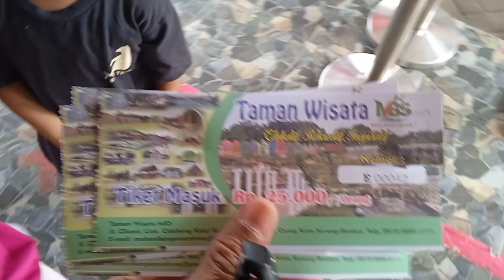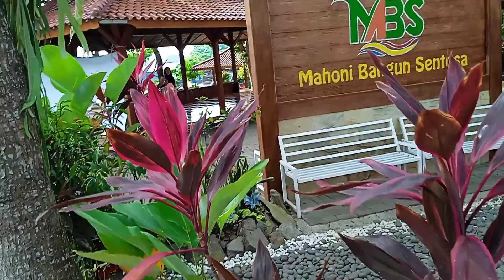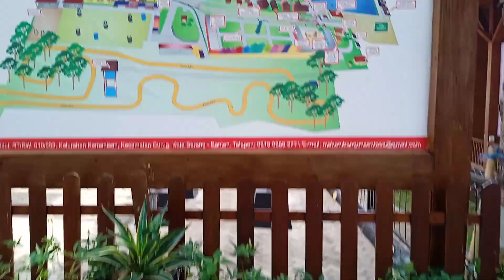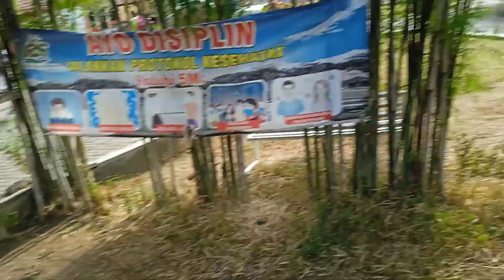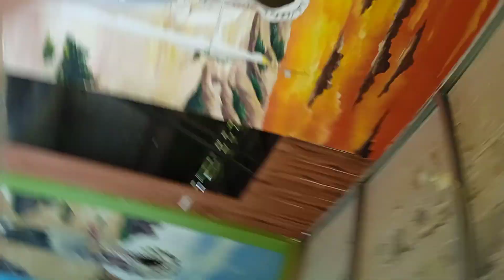liburan ke MBS serang banten 😆😁